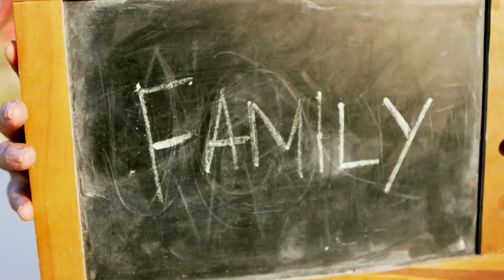Sportscraft Christmas 2012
We're unwrapping Christmas at Sportscraft. Christmas in Australia is one of the most iconic in the world. With our unbeatable temperatures and perfect locations for outdoor entertaining, we all look forward to December 25th when we can kick off our shoes, come together with loved ones and just get a little bit silly! Get into the Christmas spirit with Sportscraft. Merry Christmas from the Sportscraft Team.